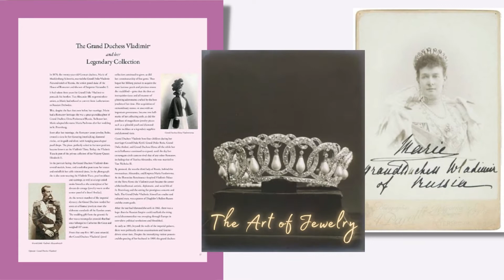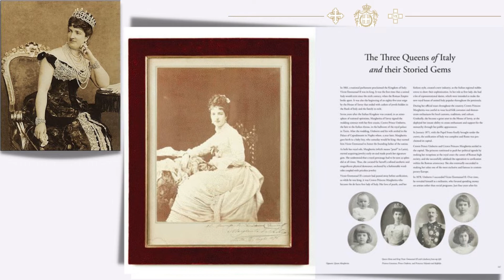2021 Savoy Lecture Preview - A Conversation with H.R.H. Prince Dimitri of Yugoslavia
Prince Dimitri’s ancestors played pivotal roles through centuries of social, political, economic and cultural change.  The most notable were Catherine the Great, the Medicis, Empress Maria Teresa of Austria, Emperor Charles V, Louis XIV, Charlemagne, William the Conqueror, Mary, Queen of Scots, King Victor Emmanuel of Italy and King Albert and Queen Elizabeth of Belgium. It's through ancestral gems that renowned jewelry designer Prince Dimitri of Yugoslavia traces his ancestors’ history in  Once Upon a Diamond: A Family Tradition of Royal Jewels. Published by Rizzoli, the richly illustrated book provided Prince Dimitri the opportunity to present his research on the provenance of these rare treasures, illustrating his family’s love for jewelry amassed over generations by monarchs of European royal courts (Italy, Greece, Belgium, Russia, and Yugoslavia).